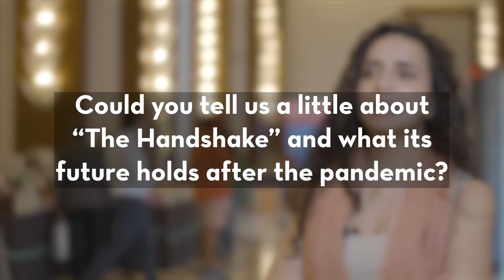What does the future of the handshake hold?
Paleoanthropologist Ella Al-Shamahi was at the EmiratesLitFest 2022 and she tells us all about the many times through history that handshakes 🤝🏻 were banned (yes, it's happened quite a few times!) and her thoughts on alternate ways to greet one another